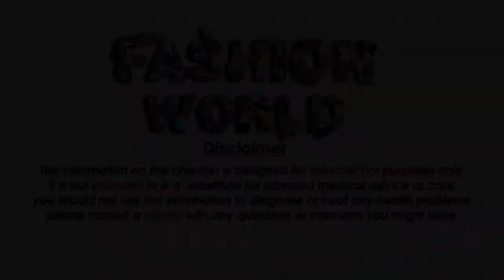How to apply new latest henna mehndi designs - new arebian design